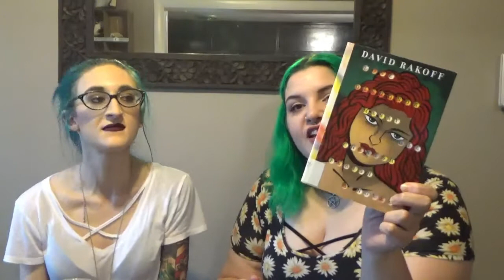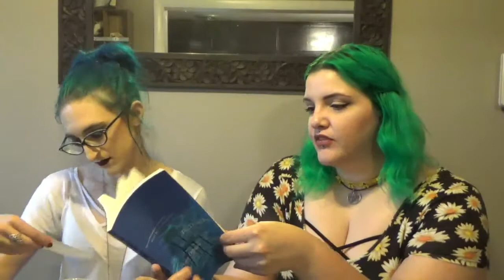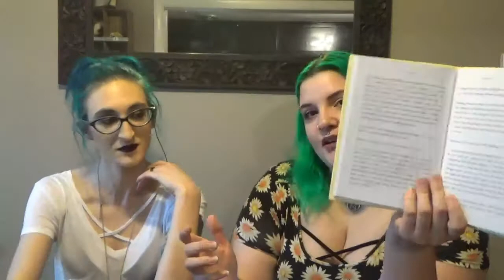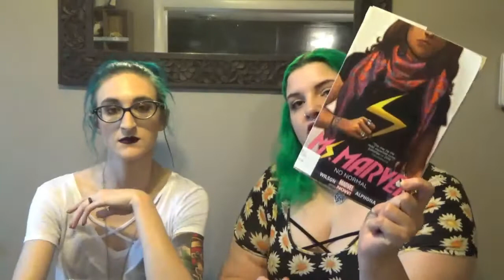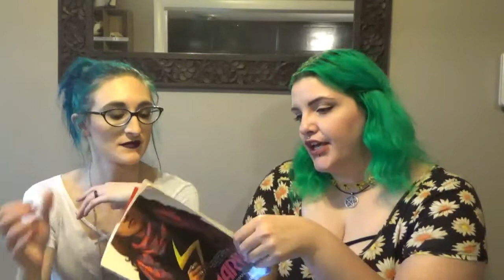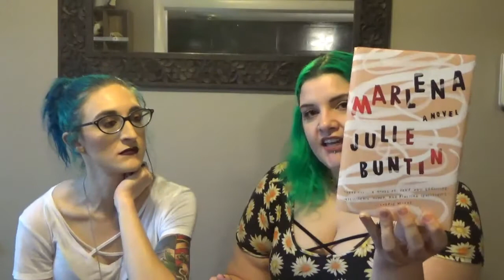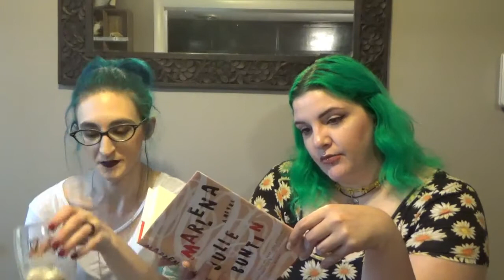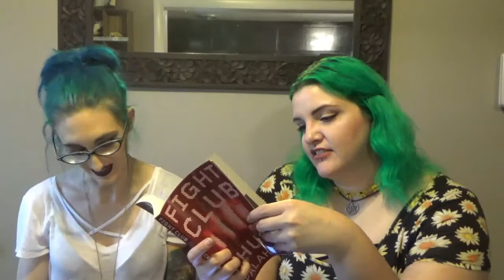Read-O-Rama TBR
We talk about our TBR for Read-O-Rama and drink Banana Bread Beer from Wells.

Untappd: meknight

Untappd: SueCee